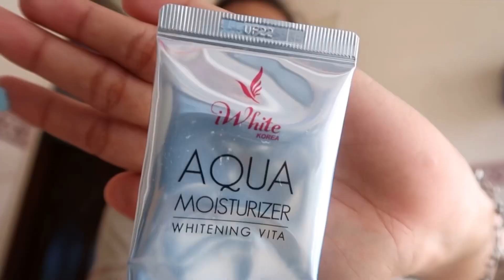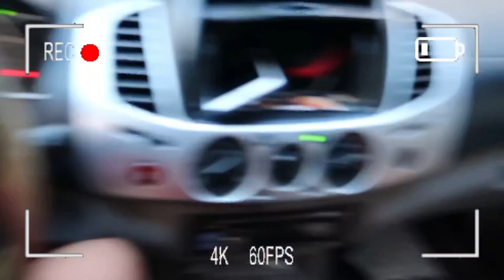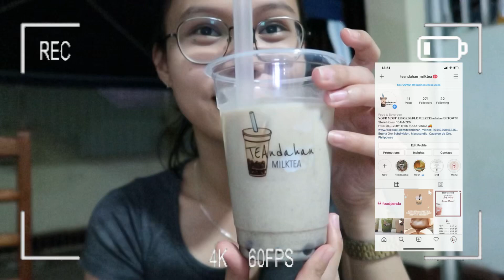MY 22ND QUARANTINE BIRTHDAY (Laugh trip!!!) | Hazel Mae